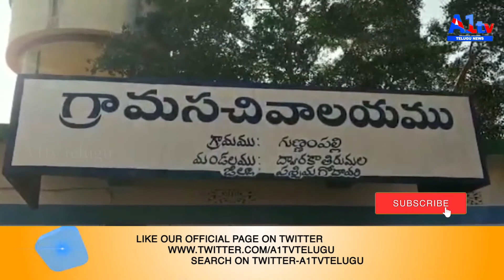పశ్చిమగోదావరి జిల్లా ఏసీబీ వలలో చిక్కిన వీఆర్వో ...